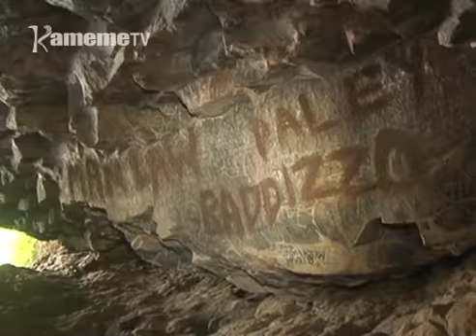Magegania ma ndaraca ya mwanya kaunti-ini ya kirinyaga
Ndaraca cianakwo na ikamomoka, no county-ini  ya Kirinyaga kuri ndaraca imwe iria irikanaga gukorwo ho mindi na mindi .Aikari a Kirinyaga mamitaga ndaraca ya Ngai kuona ti yakumbwo ni mundu na gutiri mundu ungitariria uria yombikire niamu njiarwa na njiarwa ciamikorire oho.